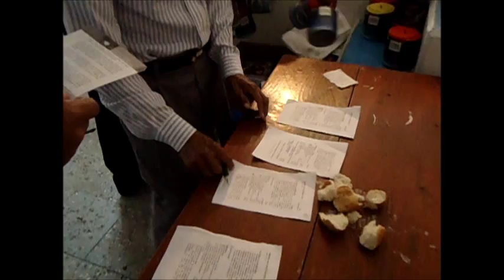Iglesia Adventista del Séptimo Día Jaloxtoc 1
Celebrando  el  decimo tercer sabado.